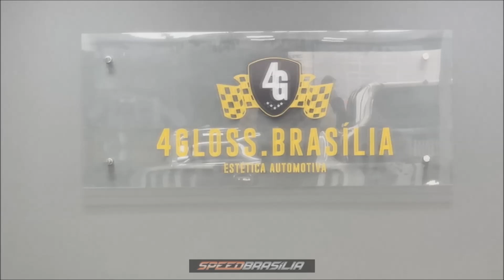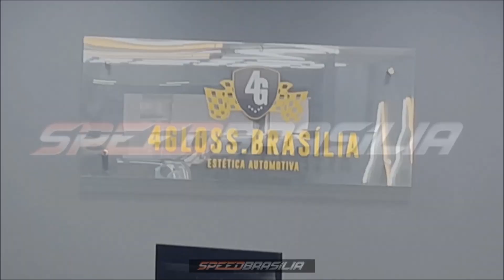Ford Mustang GT Aplicação de PPF na 4GLOSS.BRASÍLIA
Speed Brasília foi na 4GLOSS e registrou um Mustang GT  em processo de aplicação de PPF.